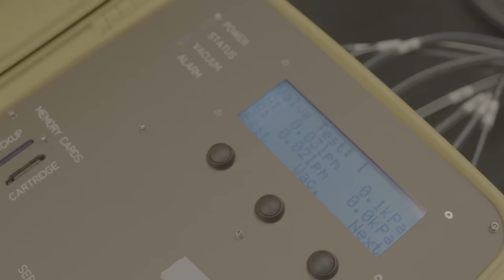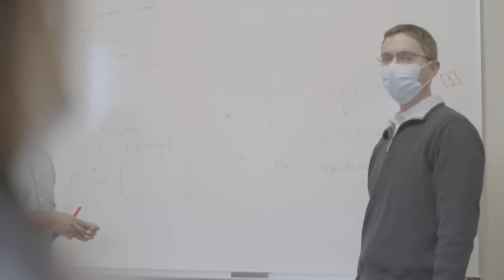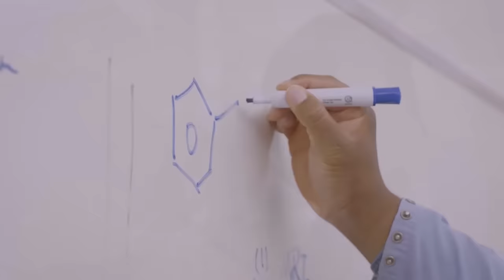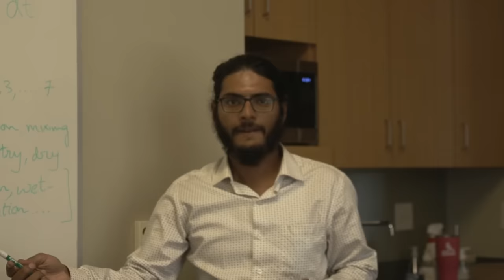Department of Energy, Environmental & Chemical Engineering | McKelvey School of Engineering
Get an inside look at the Department of Energy, Environmental & Chemical Engineering. Hear from current faculty and doctoral students and learn more about the collaborative research community and world-class faculty and facilities.